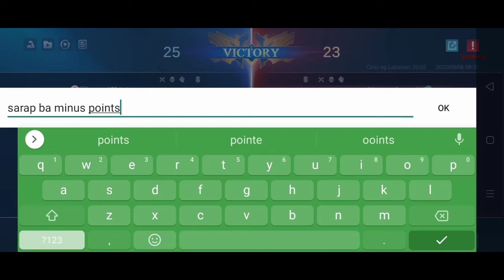PRACTICE HERO 008: Terizla Tank Build in Mythic Rank ft. Lag - Mobile Legends Bang Bang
Credits music to
Proximity Music

Gaming
ML
MLBB
Mobile Legends
Mobile Legends : Bang bang
ML Guide
Tips
Tricks
Tutorial
Top Global
Mythic Rank
Top global Gameplay
Pro
Noob
Wtf Moments
ML Best Assasin
Meta Mage
Mobile Legends Meta heroes